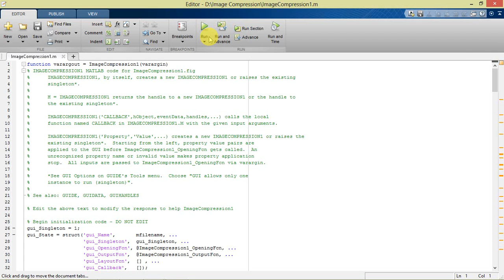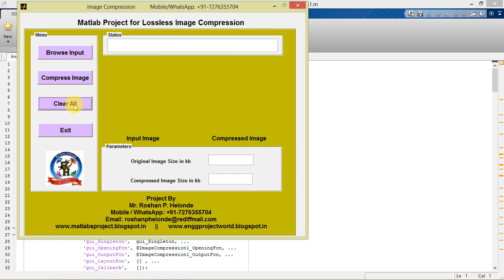Image Compression Using Matlab Project Code